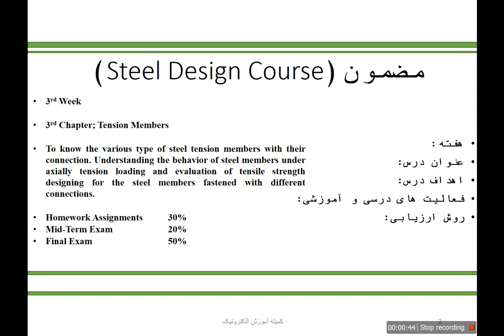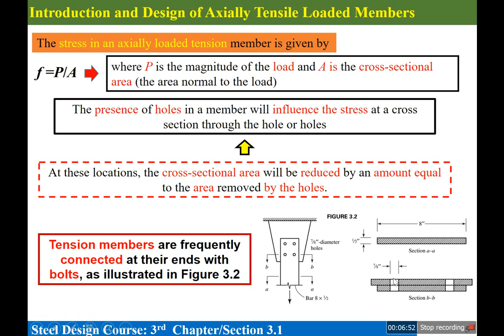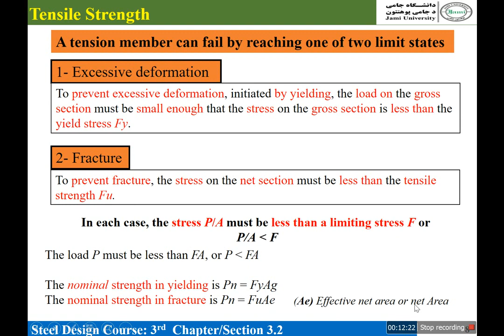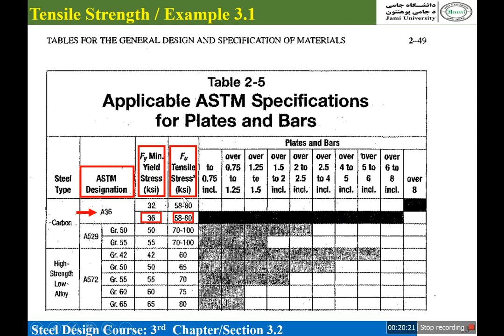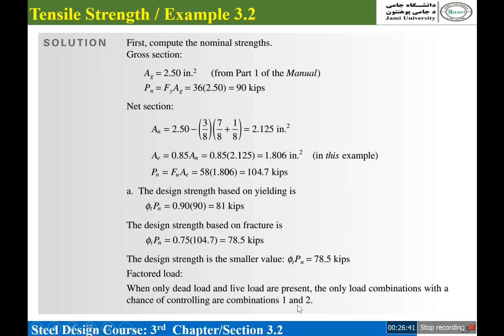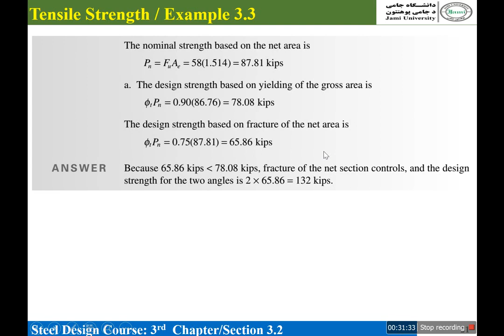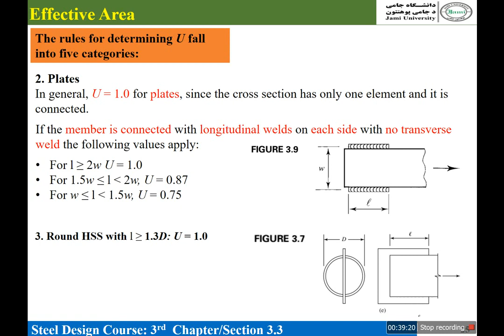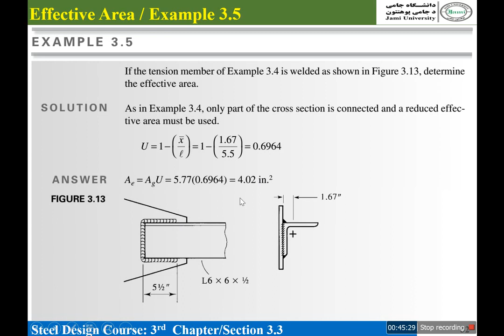Steel Design 3rd Week